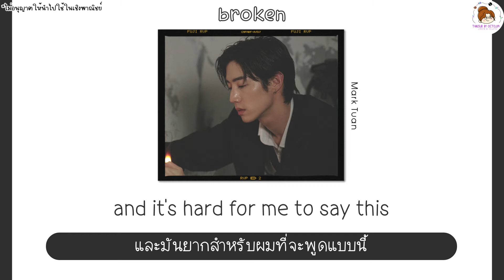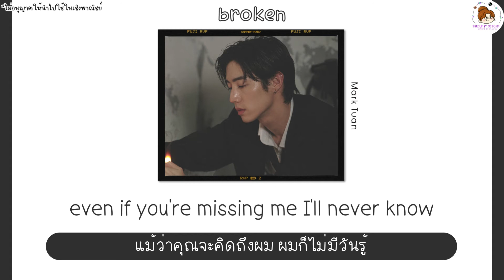[THAISUB] broken - Mark Tuan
SONG : broken
ARTIST : Mark Tuan
แปลโดย : THAISUB & SUBMANO BY Octo09

[Lyrics]
what's the point of waking up if i'm alone
getting hard to breathe and no one sees it
and what's the reason you deceived i'll never know
love was blinding me and i believed you

know i was fooled by you i was
you had me drinking out your cup, ooooo
and it's hard for me to say this
but i'm still broken
i guess it wasn't

love, it never was
you're too fucked up
i'm still broken

even if you're missing me I'll never know
cause i'd be lying if i said i cared about it
and I know I got a million problems of my own
but I still try no other way around it